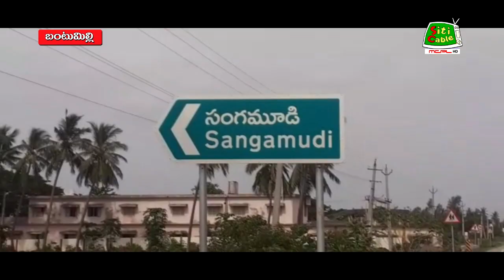16 7 2022 NEWS EVE